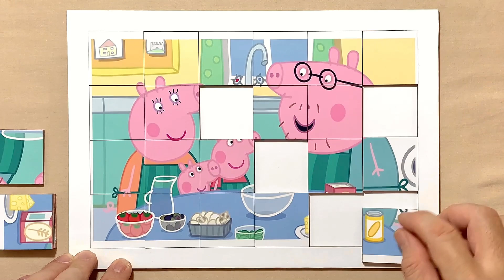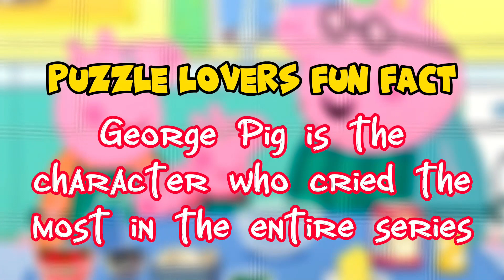Peppa Loves Cooking and Baking! | Peppa Pig | Puzzle for kids and for fun | Puzzle Lovers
Hello, Puzzle Lovers is with you and today we'll show you how to solve properly a puzzle called Peppa Loves Cooking and Baking!